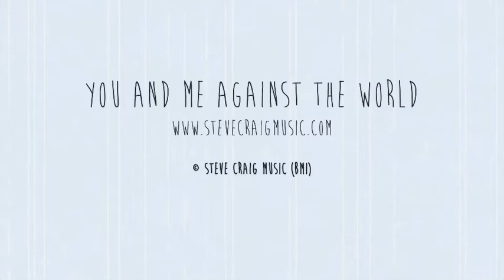You and Me Against the World - Steve Craig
You and Me Against the World
Song and Lyric By Steve Craig

SteveCraigMusic.com

Used with permission from Steve Craig